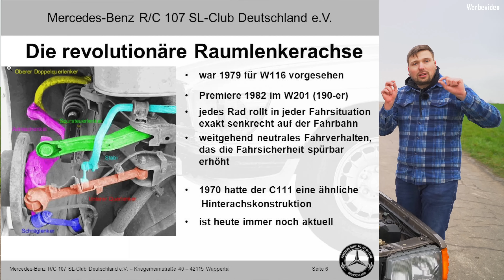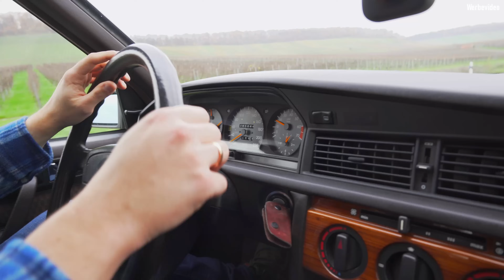Mercedes 190E 2.3 W201 (1991) - BESTER Einstieg in die Welt der Oldtimer? Der BABY Benz im Test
Heute im EinBlick: ein 1991er Mercedes 190E 2.3 W201 - früher der Einstiegsbenz und heute ein begehrterer Klassiker.

0:00​ Intro
​2:55 Design
​5:25 Kofferraum
6:40 Innenraum
​12:30 Technik
18:15​ Fahreindruck
​25:25 Fazit